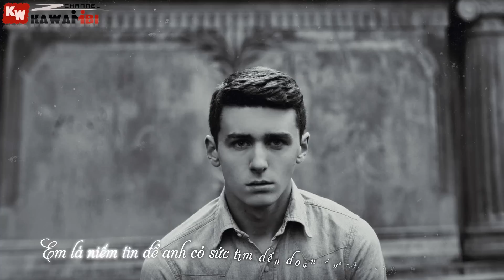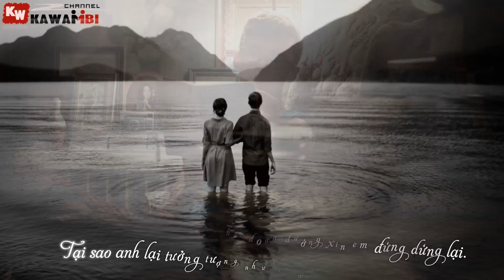Có Đôi Lúc 2 (Sợ Mất Em) - Andykiz [ Video Lyrics ]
➤ Song: Có Đôi Lúc 2 (Sợ Mất Em)
Link Mp3:
➤ Artist: Andykiz
➤ Beat: Diby
➤ Effect Sub: Boo Geni
➤ Artwork by ?